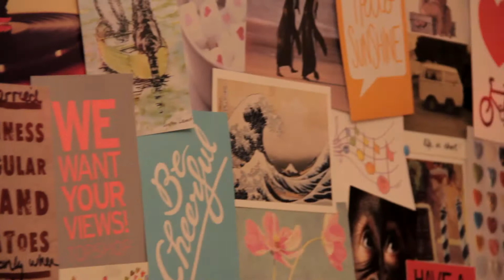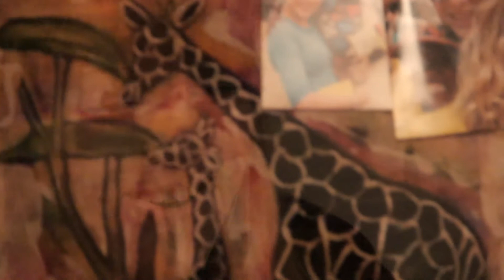TURN IT UP! Episode 6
This week we caught up with Chris from Less Than Jake before they went onstage at The Great Hall
And we saw Sophie De Winter perform for us in our new feature 'Bedroom Sessions'

Lewis Humble & Lily Price-Jenkins - Producers
Lewis Humble & Beth Staley - Camera Operators
Lewis Humble - Editor
Alice Crabtree - Presenter

With thanks to: Sophie de Winter and Less Than Jake